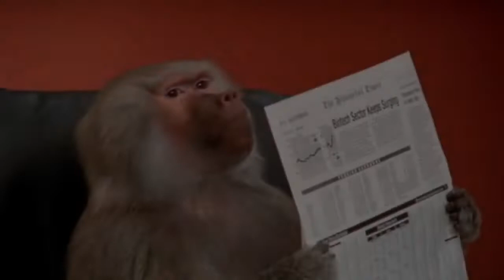Funniest Monkey | Cute and Funny Monkey Videos Copyright Free Full HD